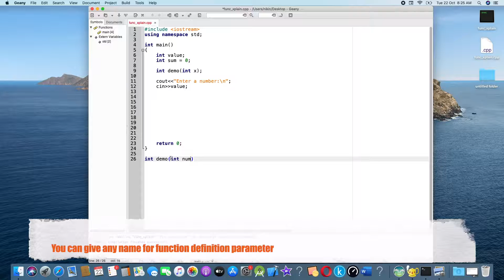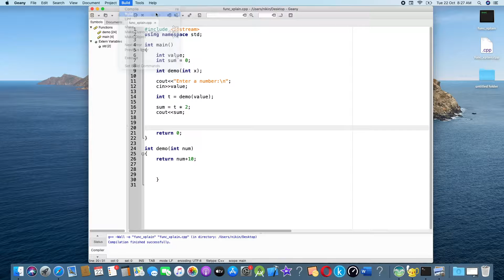11 C++ Complex Function Malayalam Tutorial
Make a complex function with parameter in C++. C++ programming language course in Malayalam. Learn to code in C++.